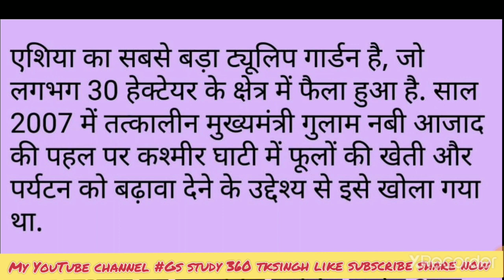एशिया_का_सबसे_बड़ा_ट्यूलिप-गार्डन, जानें_इसके_बारे_में ट्यूलिप फ्लावर इन हिंदी नाम मीन्स ऑफ़ तुलिप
ssc banks railway Daroga police etc all examinations
ट्यूलिप फ्लावर इन हिंदी नाम

ट्यूलिप फूल in Hindi

मीन्स ऑफ़ तुलिप इन हिंदी

ट्यूलिप फूल Meaning

Tulip Flower in Hindi

डेहलिया मीनिंग इन हिंदी

तुलिप फ्लावर हिंदी नाम

Flowers name